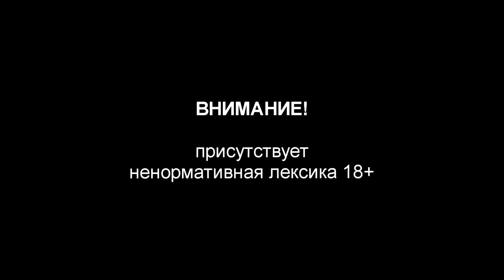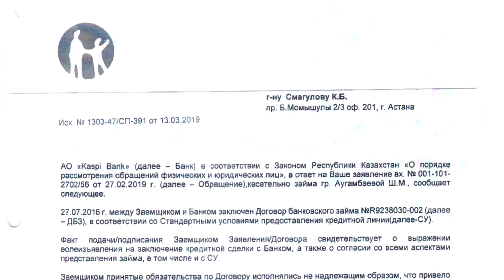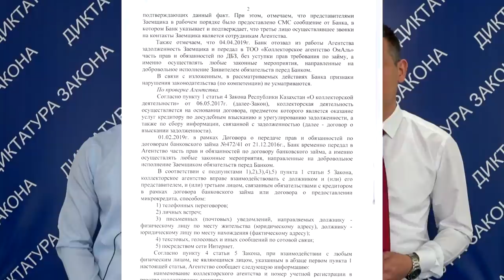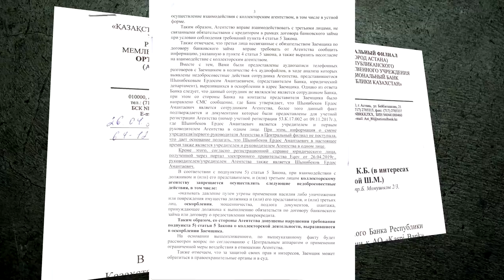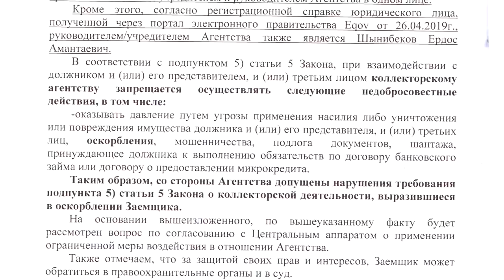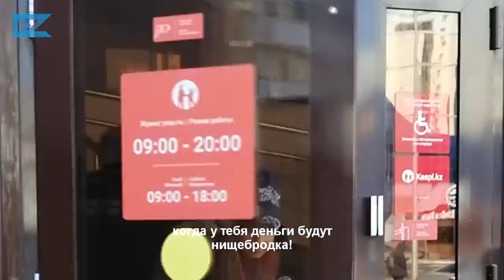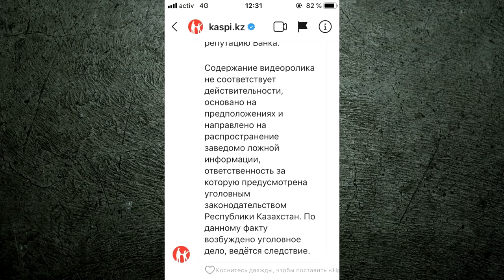Есть ли ПРАВДА у KASPI BANK ? Серия - 2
В этом выпуске коллектор сотрудничавший с Kaspi.kz просит прощения у Аугамбаевой Ш.М.
Установлена причастность ТОО "Коллекторского агенства "Коллектор ИНВЕСТ"

КОНТАКТЫ ПЛАТНОЙ КОНСУЛЬТАЦИИ:
Следите за нашими обновлениями в удобном для тебя месте:
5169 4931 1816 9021